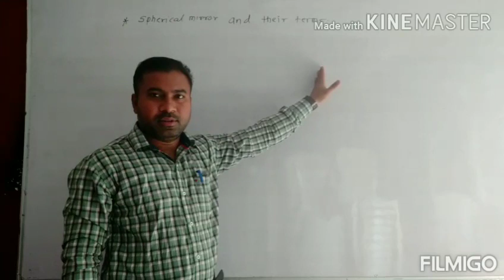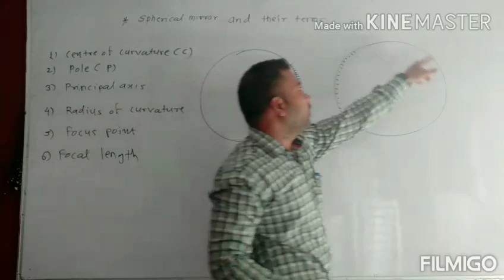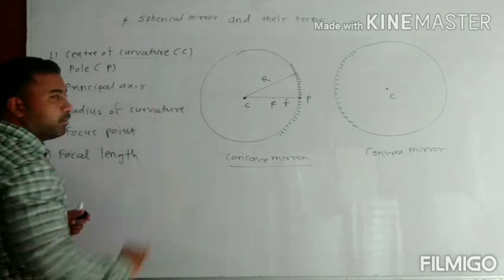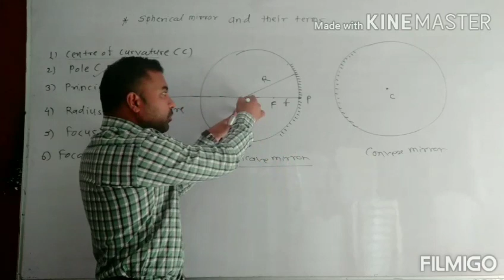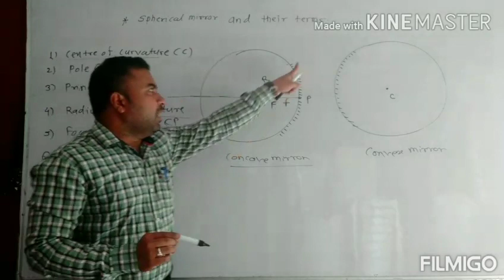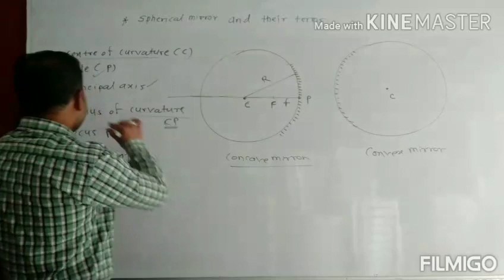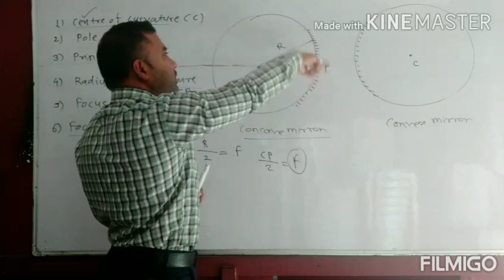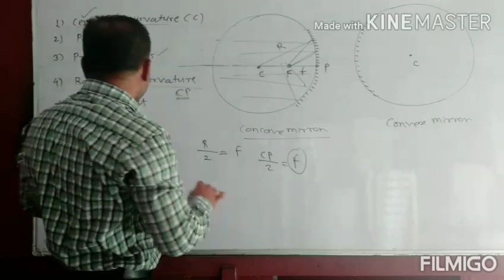Terms related to spherical mirrors 9th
Standard 9th lesson 11 reflection of light